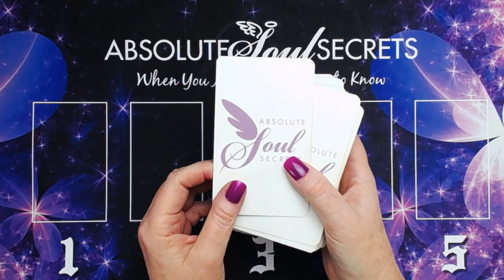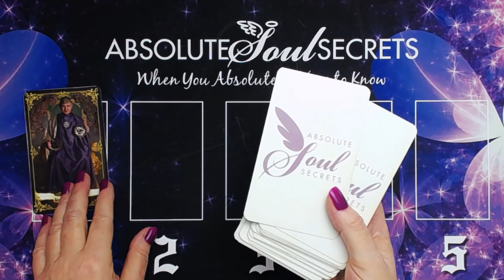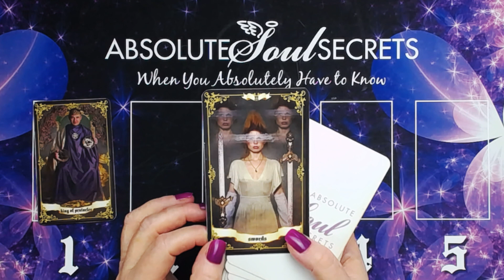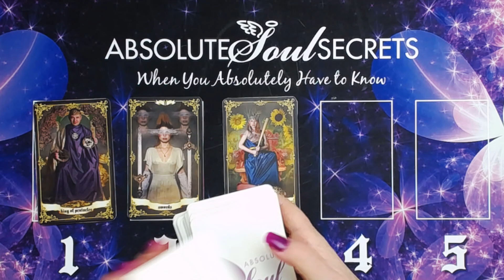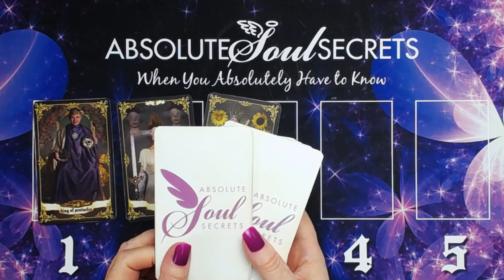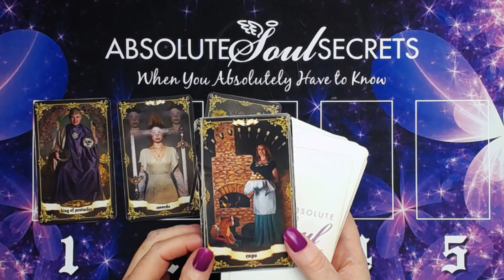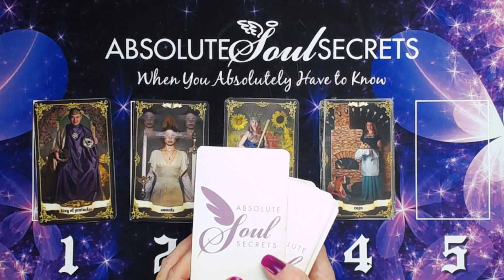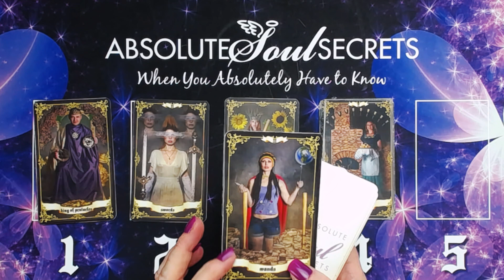Pick a Card 1 - 5 Weekly Tarot Reading✨1-5 You're Alive!✨Pick the Vibe!✨ Pick a Card Tarot Reading✨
⭐ It's simple! Just pick a card numbered 1 - 5 & I will do a psychic tarot interpretation for you! Important for you! What do you need to know today? Check it out.

Timestamps:
   0:00 How I do this reading - it's a bit different⭐
   1:10 Card no. 1⭐
   3:09 Card no. 2⭐
   5:44 Card no. 3⭐
   8:34 Card no. 4⭐
 11:05 Card no. 5⭐
 14:04 Psychic Summary & Channeling